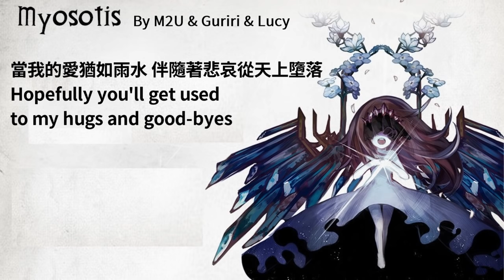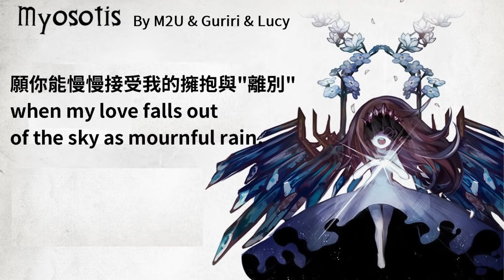Deemo - M2U & Nicode - Myosotis 中文字幕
composer - M2U
Arranger - M2U & NICODE
MIX & MASTERING - TMDC @ SQ Lab
Vocal - Guriri & Lucy (SQUARE-MUSIQ)
Words - NICODE

Myosotis (勿忘草) 的花語：
不要把我忘記、真實的愛